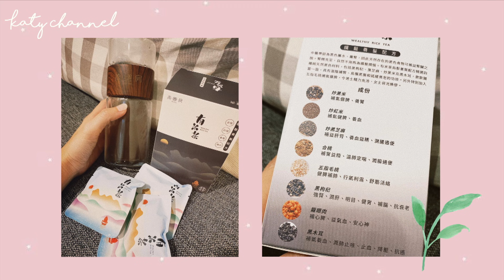超毛燥髮質。Paimore直療效果分享♥新入手美髮品┃抗毛燥潮濕┃ milbon超順滑髮感...┃Katy Beauty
終於要分享直療效果了！
以前一直做的是Global Keratin Treatment
原理就像把頭髮過膠一樣鎖在頭髮表面
令頭髮看來更順直
頭髮在很差的狀況下也適合做
要比較直療的話
直髮維持度大概可以這樣區分
低）Global Keratin Treatment （維持時間較短，但即時修復效果明顯）
中）直療 （髮質彈性、光澤感和順滑都比負離子更好，維持時間視乎本身髮質，髮質差的話效果也會較短，過份漂染的髮質可能不適合做）
高）負離子（直髮維持度最高，就是看起來太直太死板）
以上都是我個人感受，給大家參考看看！
視乎髮質去選擇就是了

也因為想直療維持得更持久
近期也入手了一大堆美髮品
幸運地大部份效果都是不錯的
還有幾款Milbon的新產品
一次和大家介紹一下吧！

HUMAN OASIS SALON
香港銅鑼灣耀華街3號百樂中心廿六樓全層.
WAY CHOW : 90265861 (需預約)  😄

♡♡ PRODUCTS USED ♡♡

尚膳房Regimeal防脫健髮茶
公關提供試飲，淡淡的黑芝麻和炒米香，喜歡茶品的我特別喜歡
優惠至2021年12月31日

Milbon Moisture - Weightless Replenishing Mist (吹整頭髮前用）
Milbon Smooth - No.4 Weekly Booster (我當護髮素用－其實可以一星期用一次）
Milbon Extended - Carbonated Shampoo (洗髮泡泡－深層潔淨頭皮）
Shiseido - Sublimic Wonder Shield （喜歡在夾直髮前用！抗熱x抗潮濕）
50惠 清爽型護髮素（中性至油性髮質用）
Trichoderm 添康髮洗頭水（女士專用配方）
Proqualite Straightening Water 順直頭髮噴霧 (晚上睡前時間用，早上有更平整的髮型，日間抗潮濕毛燥更順直）
Proqualite Hair Conditioning Emulsion 順直頭髮乳液 (晚上洗頭後半乾頭髮用，護髮抗潮濕毛燥）
L'oreal Extraordinary Oil （適合乾燥暗啞髮絲）

為我的頻道提供字幕！謝謝你喔！